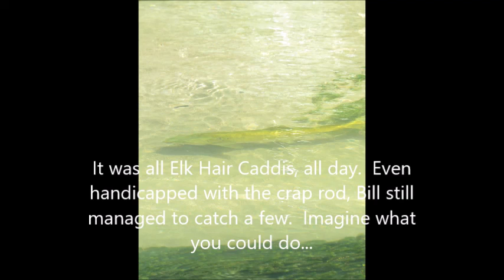My Movie bill8 1 17 rangi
Rangitaiki River, North Island, New Zealand 8 January 2017:  Bill uses his crappy old Payne rod and does well with an Elk Hair Caddis.